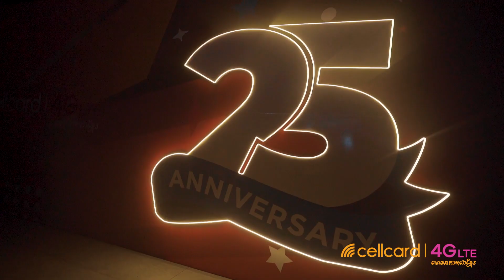ការប្រគំតន្ត្រីគម្រប់ខួប 25 ឆ្នាំរបស់សែលកាត (Recap Video)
🪗​ អ្នកណាខ្លះ មិនទាន់អស់ចំហាយស្រែកហ៊ោសប្បាយ ក្នុងការប្រគំតន្ត្រីគម្រប់ខួប 25 ឆ្នាំរបស់សែលកាត?​ ខ្សឹបប្រាប់តិចមើល 😹?

ពិតជាការចងចាំ និងអនុស្សាវរីយ៍ពិសេសមែនទែនសម្រាប់ពួកយើង🧡​ ដែលបានឃើញវត្តមានអ្នកទាំងអស់គ្នាចូលរួម និងធ្វើការរង់ចាំយ៉ាងច្រើនកុះករដើម្បីត្រៀមសប្បាយជាមួយ Ambassadors និង Influencers របស់សែលកាត ហើយក៏សូមអគុណដល់ការសហការរបស់ក្រុមការងារទាំងអស់ ដែលធ្វើឱ្យកម្មវិធីមួយនេះ  អាចប្រព្រឹត្តិទៅបានយ៉ាងរលូន។

💃🕺 ពួកយើងនឹងព្យាយាមនាំយកអ្វីកាន់តែពិសេសជូនអ្នកទាំងអស់គ្នាបន្ថែមជាច្រើនទៀត 🫶

©️ ក្រុមហ៊ុនសែលកាត ជាផ្នែកមួយនៃរ៉ូយ៉ាល់គ្រុប